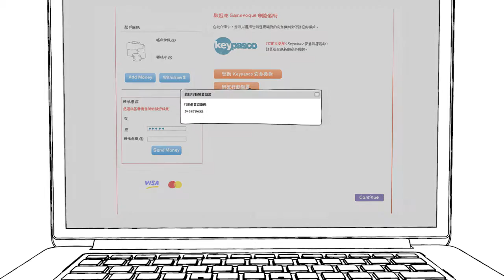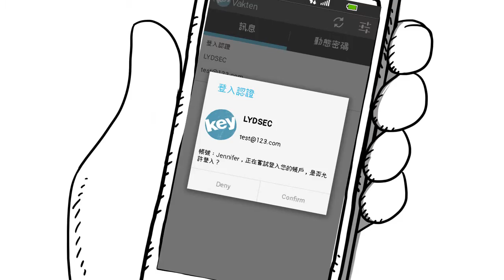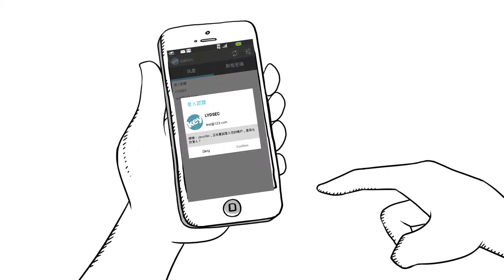企業動畫_2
配樂、音效、旁白、錄音製作